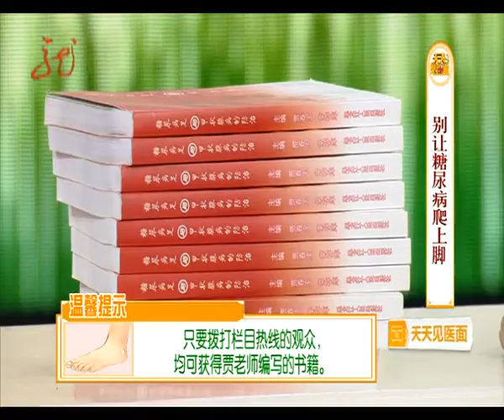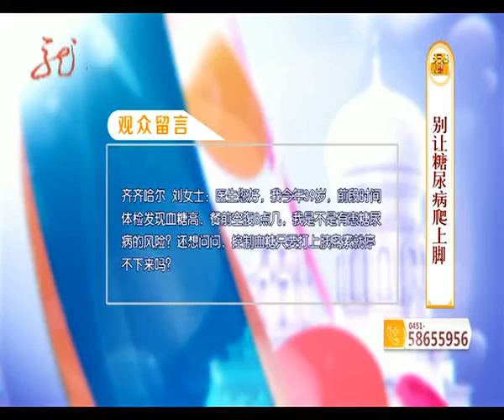糖尿病足患者一定要戒烟戒酒,中医博士教你如何患者选择鞋袜【天天见医面】